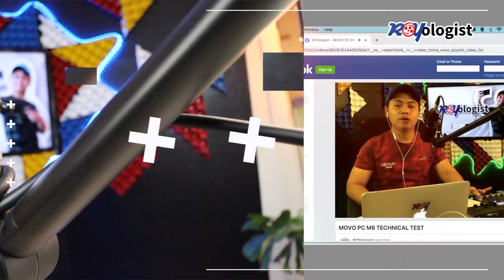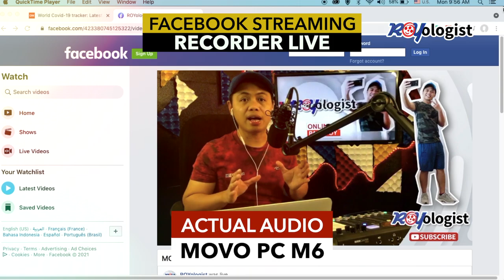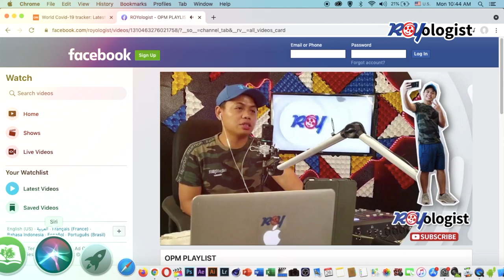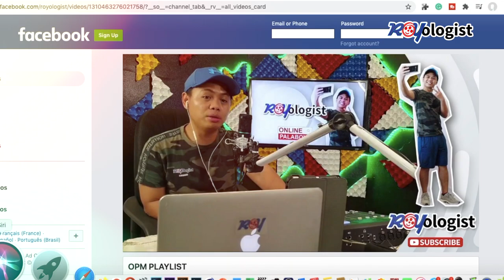MOVO PC M6 Unboxing & Audio Test - 10 days Shipping from Amazon to Qatar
I'm about to set-up my own live streaming and in search of a good microphone, I found the Movo Pc M6. Its a budget-friendly and yet broadcast-like quality.

In this episode, I will show you the unboxing of MOVO PC M6 and I have also conducted a simultaneously audio test through Facebook live and a comparison test with MOVO VXR10 recorder via the Canon M50.

MOVO PC M6 is the best cardioid condenser microphone for 2021, fit for starting live streamer.

amazon qatar
best microphone for podcasting
best for live streaming
fast and hassle free delivery amazon
aramex qatar door to door
online shopping
amazon usa
best condenser microphone 2021 qatar philippines korea singapore hongkong thailand indonesia usa uae saudi india

Most collaborated Filipino YouTuber in Qatar
Most trusted Filipino Youtuber in Qatar
leading Filipino Youtuber in Qatar